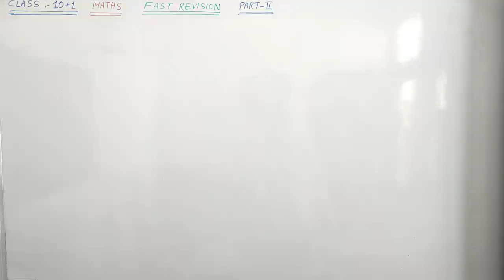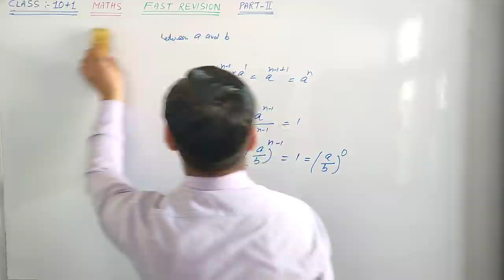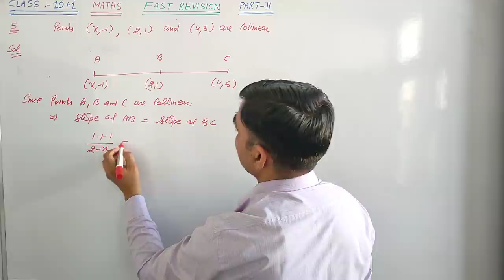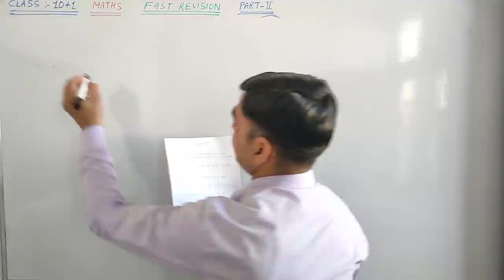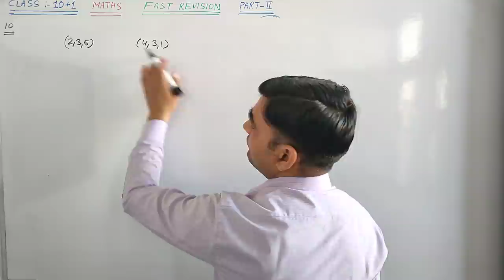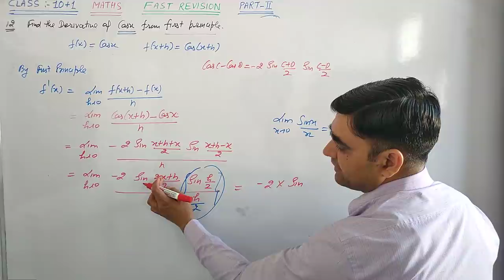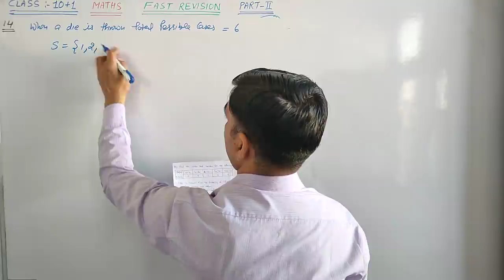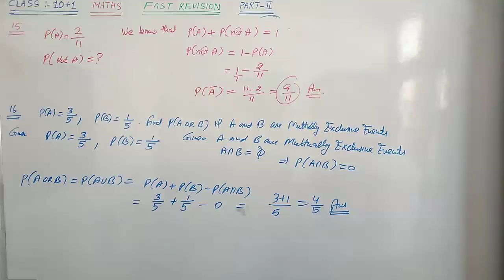CLASS-11 Maths Fast Revision of Complete Maths Part-2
Class-11 Maths Important Questions Super Fast Revision